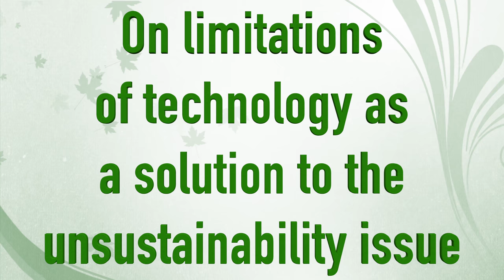IGES Expert Interviews: Prof. William Rees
An interview between IGES' Lewis Akenji and Professor William Rees, recipient of the 2012 Boulding Prize in Ecological Economics, Blue Planet Prize laureate, and co-developer of “ecological footprint” analysis.  This interview took place after an IGES and United Nations University co-hosted event titled "Climate Change, Globalisation and the Vulnerability of Cities".